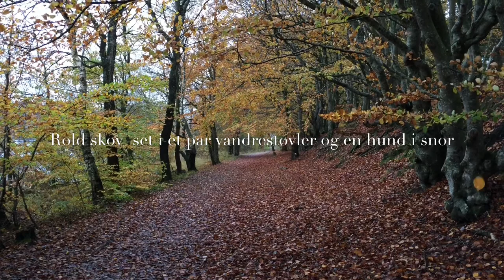Rold skov i efterår...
Rold skov